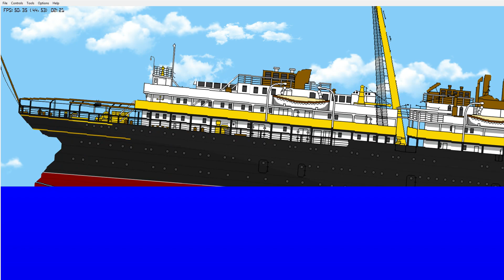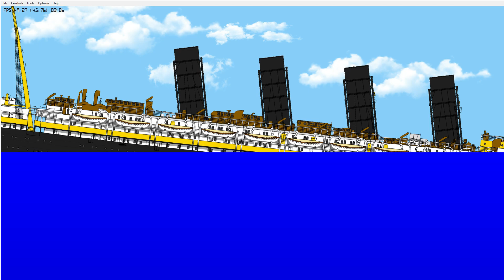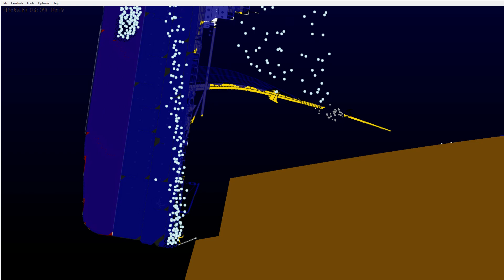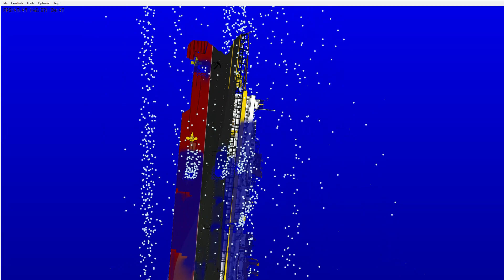Floating Sandbox: The sinking of Lusitania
The first in my floating sandbox sinking ship series, I sink the Cunarder RMS Lusitania